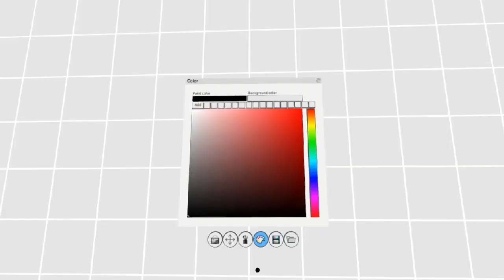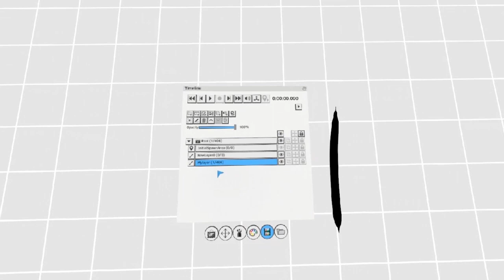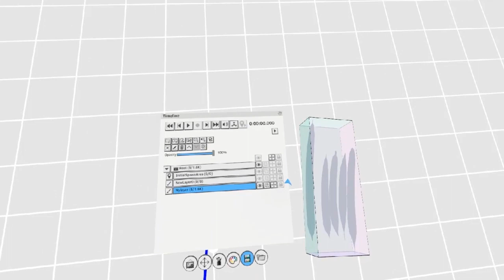Quill Tutorial - Layers Window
In this Quill tutorial I will explain how to access the layers window and how you can create layers, move layers, rename them, merge, duplicate and toggle various settings.